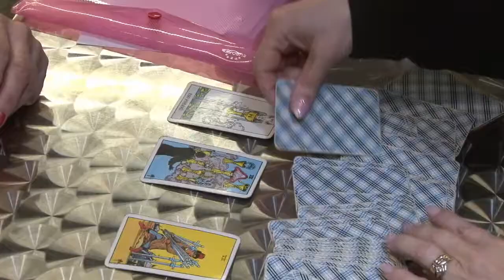Krásná maminka NO.1 2017